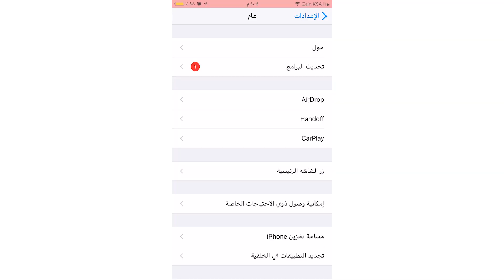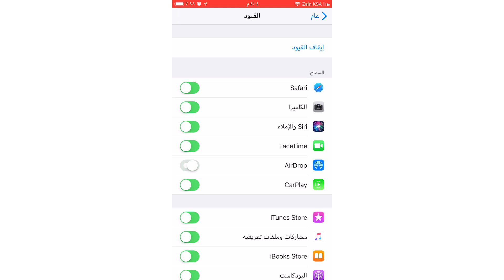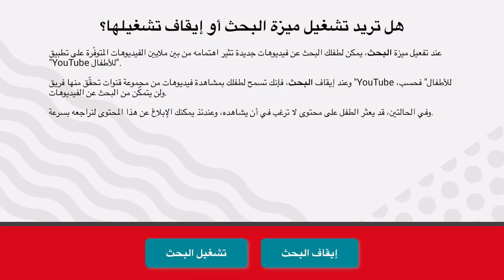كيف تحمي أطفالك من مخاطر الأجهزة والبرامج و الألعاب